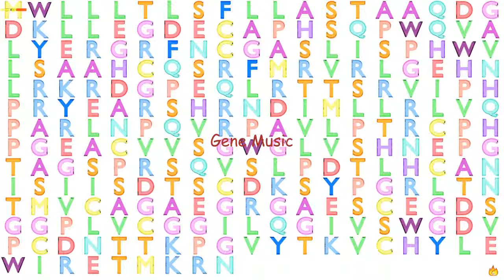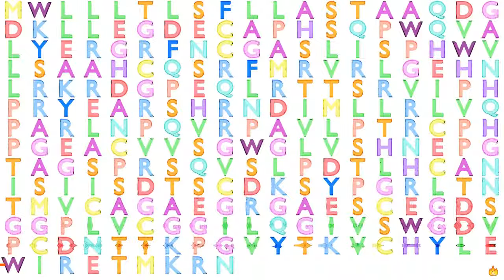Gene Music using Protein Sequence of KLK15 "KALLIKREIN-RELATED PEPTIDASE 15"